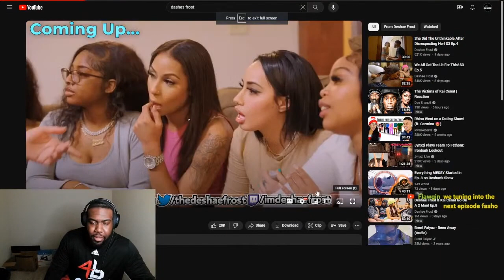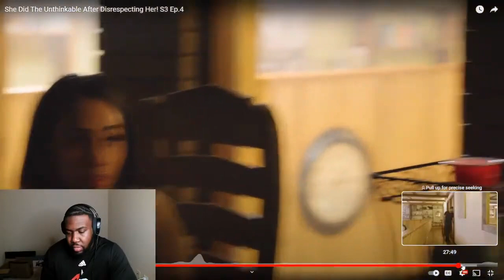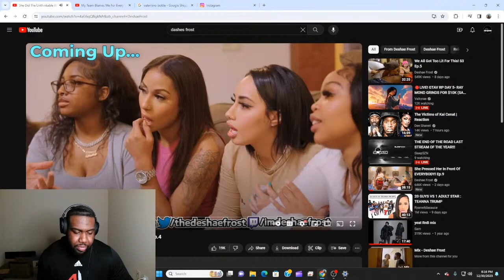Ice Spice Fan Watches Strays Thrown Everywhere | Danae Vs. Destiny | Reaction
to be notified when I go live!

Stream Scheadule (CTR)
Friday 9pm-12am
Saturday 6pm-10pm
Sunday  6pm-10pm